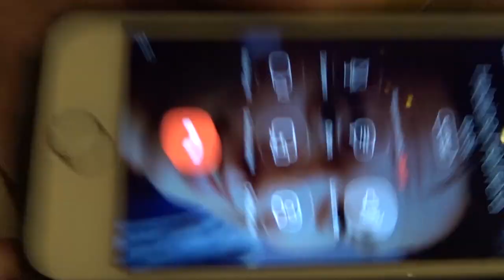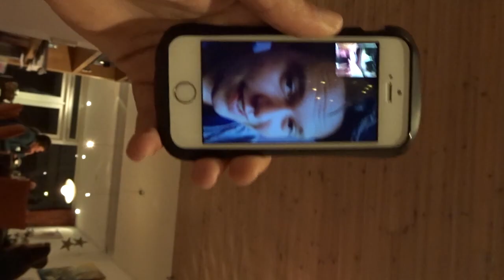HOW WE SPEND THE HOLIDAYS APART | VLOG24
Hi guys! we are Chris and Elaine. We are a long distance couple (dutch and filipina). We will show you how our life looks like when we are together or thousands of miles apart. We upload weekly vlogs but our aim is more of course!